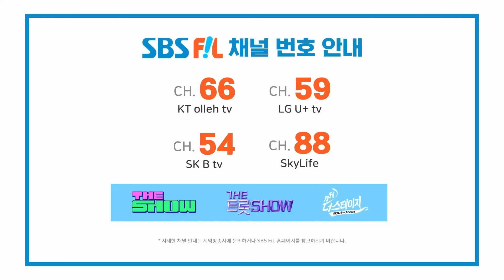박지현, 떠날 수 없는 당신 (김상배) | 더 트롯쇼 230424